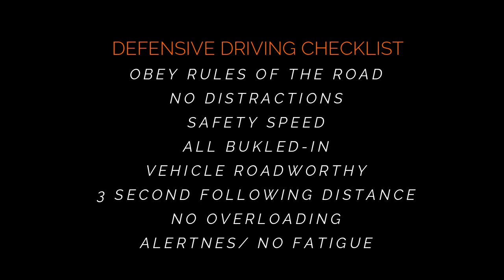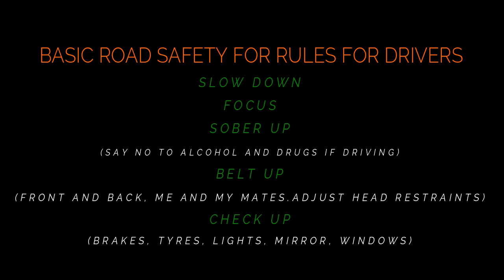Road Safety Campaign featuring Agu Stanba || Secmol Students || Ladakh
Top 4 driving safety tips

Focus on driving

Keep 100% of your attention on driving at all times – no multi-tasking.

Don’t use your phone or any other electronic device while driving.

Slow down. Speeding gives you less time to react and increases the severity of an accident.

Drive “defensively”

Be aware of what other drivers around you are doing, and expect the unexpected.

Assume other motorists will do something crazy, and always be prepared to avoid it.

Keep a 2-second cushion between you and the car in front of you.

Make that 4 seconds if the weather is bad.

Make a safe driving plan

Build time into your trip schedule to stop for food, rest breaks, phone calls or other business.

Adjust your seat, mirrors and climate controls before putting the car in gear.

Pull over to eat or drink. It takes only a few minutes.

Practice safety

Secure cargo that may move around while the vehicle is in motion.

Don’t attempt to retrieve items that fall to the floor.

Have items needed within easy reach – such as toll fees, toll cards and garage passes.

Always wear your seat belt and drive sober and drug-free.

More driving safety tips from Nationwide

Don't allow children to fight or climb around in your car – they should be buckled in their seats at all times. Too much noise can easily distract you from focus on the road.

Avoid driving when you're tired. Be aware that some medications cause drowsiness and make operating a vehicle very dangerous. Learn more about drowsy driving.

Always use caution when changing lanes. Cutting in front of someone, changing lanes too fast or not using your signals may cause an accident or upset other drivers.

Be extra careful while driving during deer season.

Common sense about safe driving

What to do after an accident

If you're in an accident, first make sure no one in the car is injured. Next, check on the passengers in the other vehicle, pedestrians and anyone else nearby to make sure they’re OK. Then do these five things:

Stay at the scene

Leaving can result in legal consequences, like fines or additional violations.

Call  the local police immediately

They'll dispatch an officer and medical personnel to the scene of the accident. Once the cops arrive, wait for them to complete an accident report.

Stay in the car

If you're on a busy highway, stay inside the car and wait for the police or an ambulance. It's dangerous if passengers stand along a freeway or other road with lots of traffic.

Stay calm

Don't get into an argument or a fight with the other driver. Simply exchange contact and insurance information. If possible, also get the name and phone numbers of witnesses.

Contact your insurance provider

Call your insurance provider to report the claim. Your agent will ask you for any paperwork you receive about the accident, and will give you important information on getting your car fixed.

Find out more about what to do after an accidentor a hit-and-run.

What to do when pulled over

If you notice that a police car is following you with the lights flashing, pull over to the side of the road safely and quickly. Wait inside your car for the officer to approach, and be prepared to:

Turn on your interior light at night and keep your hands where the officer can see them, preferably on the steering wheel.

Keep your hands visible

Don't reach under your seat or into your glove box. This may cause the officer to think you're reaching for a weapon or hiding something.

Provide necessary documentation

Give your license and proof of insurance to the officer if asked. If the officer asks you to step out of your car, do so without sudden or threatening movements.

Be polite

Stay calm − don't become argumentative, disorderly or abusive − and never attempt to bribe the officer.

If a citation is issued, present your story in traffic court if you feel you’ve been unfairly treated. You may be represented by a lawyer and, if necessary, you'll be heard by a judge or magistrate.

Things to know about speeding & traffic laws

Some roadways are designated as low-speed zones. These include areas with high pedestrian traffic, such as school zones and streets lots of intersections close together. Driving over the speed limit can put you and others at risk of harm.

Never pass a stopped bus displaying a stop sign to its left. That means children are crossing the street.

If you hear a siren coming behind you, pull to the side if you can, stop and wait until the police car or fire truck goes by.

Completely stop at stop signs and look for other drivers and pedestrians before you proceed.

Obey the posted speed limit at all times. Speeding tickets are costly, and penalties for speeding can include fines, court appearances and loss or suspension of your driving privileges. Also, depending on your insurance policy, speeding tickets can raise your rates.